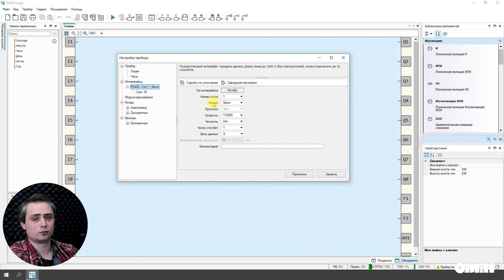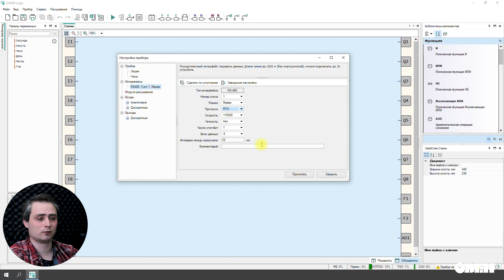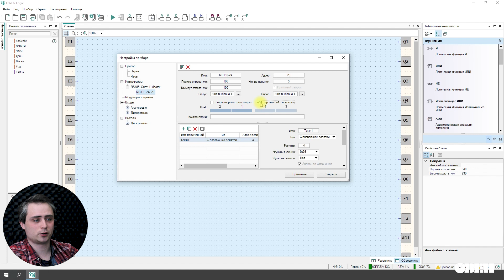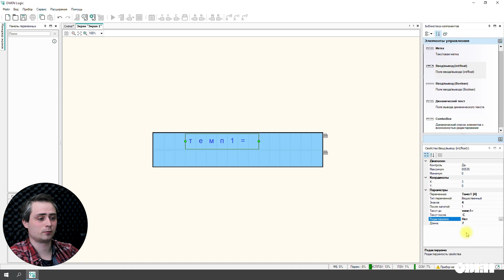Видео 15. Работа по протоколу Modbus в режиме Master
Публикуем пятнадцатое видео по работе в среде OwenLogic.
В этом видео разберем:
- последовательные интерфейсы связи на примере RS-485;
- основные настройки протокола Modbus;
- настройку мастера сети в OwenLogic;
- примеры работы ПР200 в режиме Master.

Делитесь в комментариях, каким оборудованием в ваших проектах управляют ПР по интерфейсу!

OwenLogic – среда программирования для создания алгоритмов работы программируемых реле ОВЕН ПР100, ПР102, ПР200 и информационной программируемой панели ОВЕН ИПП120. Алгоритм создается на языке функциональных блоков FBD с помощью готовых компонентов.